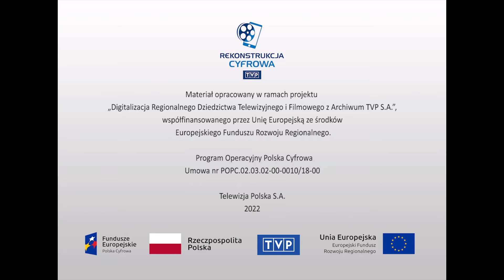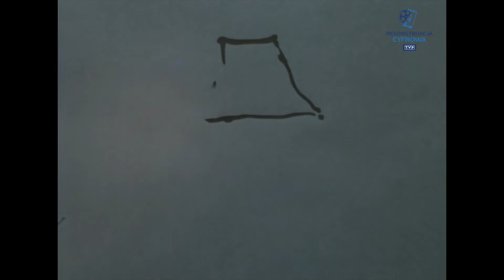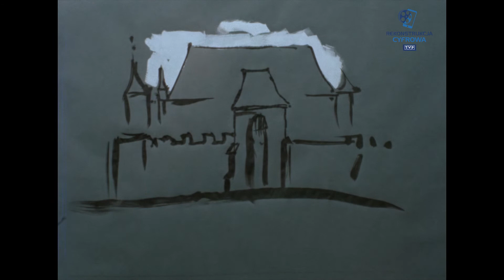Golub Dobrzyń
Audycja z cyklu: Profesor Zin o zabytkach. Na początku audycji prof. Wiktor Zin dziękuje za wpłaty na fundusz budowy Centrum Zdrowia Dziecka. Na ścianie widoczny biało - błękitny Znak Konwencji Haskiej, będący międzynarodowym oznaczeniem zabytków. Tematem odcinka jest dawna krzyżacka warownia, położona na wyniosłym brzegu rzeki Drwęcy, zamek w Golubiu Dobrzyniu. Kiedyś siedziba krzyżackiego komtura, w 1611 r. stał się rezydencją Anny Wazówny, siostry króla Zygmunta III. Prof. Zin maluje główną bramę wjazdową, średniowieczne machikuły i drewniane hurdycje, a następnie podążając za historią przebudowy zamku, domalowuje ozdobną attykę, zaznaczając, że cały korpus zamku i niektóre baszty pozostały z czasów gotyckich. Profesor prezentuje akwarelę wykonaną w oparciu o dawne Kroniki, która przedstawia jedną z sal zamku o sklepieniu kolebkowym z lunetami i z pięknym marmurowym kominkiem. Ilustracją do dalszej opowieści o historii zamku i dwóch miast, Golubia i Dobrzyna, staje się materiał filmowy pokazujący prace konserwatorskie, obecne wnętrza przeznaczone na salę obrad, miejsce koncertów filharmonii, kawiarnię czy miejsce wystaw muzeum etnograficznego. Profesor mówi o wielkim entuzjaście i orędowniku odnowy zamku, obecnym jego kustoszu, Zygmuncie Kwiatkowskim.